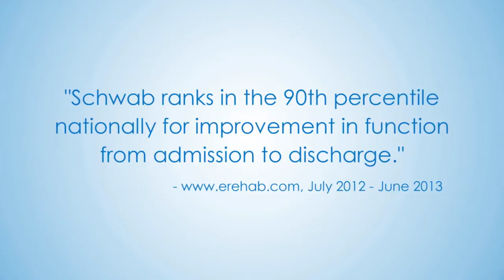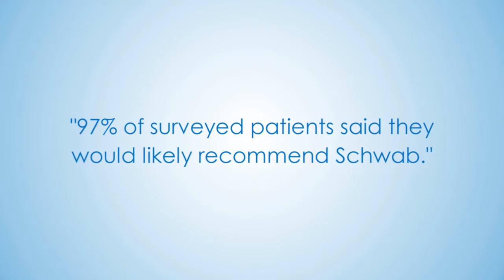Schwab Rehabilitation Hospital - Making Lives Better